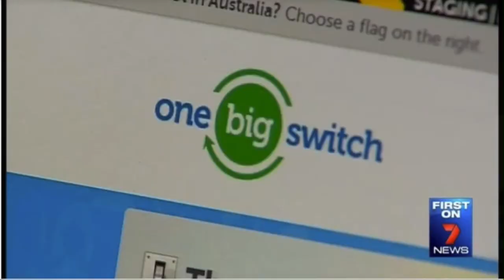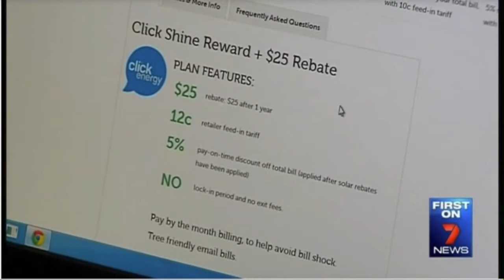Seven News, Solar Savings through One Big Switch, 26 September 2014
The One Big Switch campaign, which has seen thousands of Queenslanders save big money on power bills is now helping solar users unlock discounts.